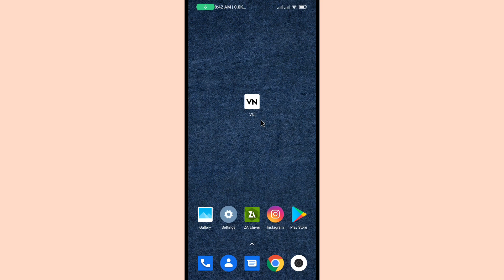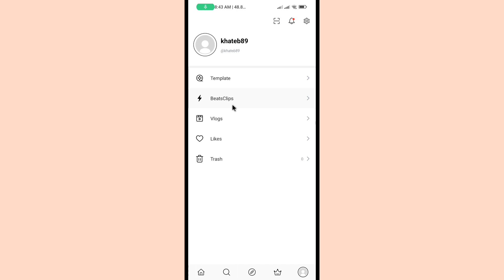How to create VN Account 2023 || VN App main account banane ka tarika